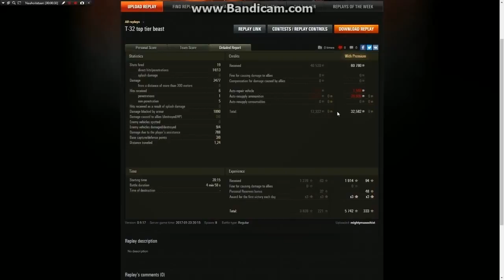World of Tanks ja T-32 the Top tier peto